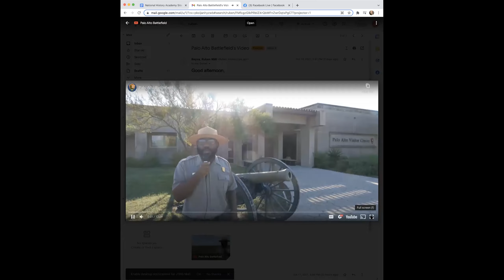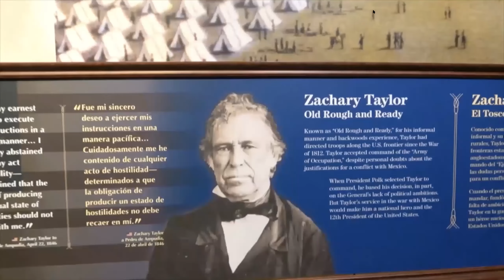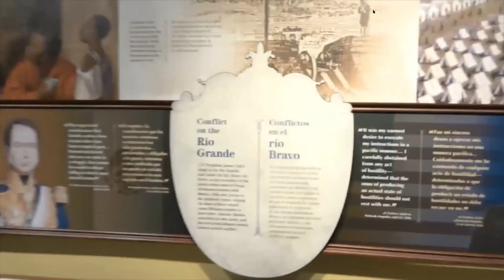Palo Alto Battlefield National Historical Park Virtual Program and Live Q&A, 2021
Palo Alto Battlefield National Historical Park preserves the site of the first major border dispute conflict that led to the Mexican-American War. Join us as we explore the history of the site, the impact the conflict had on development of the U.S. and Mexico, and the impact it continues to have on U.S. Mexico relations today.
El Parque Histórico Nacional Palo Alto Battlefield conserva el sitio del primer conflicto fronterizo importante que condujo a la Guerra México-Estadounidense. Únase a nosotros hoy mientras exploramos la historia del sitio, el impacto que tuvo el conflicto en el desarrollo de los EE. UU. Y México, y el impacto que continúa teniendo en las relaciones entre EE. UU. Y México en la actualidad.